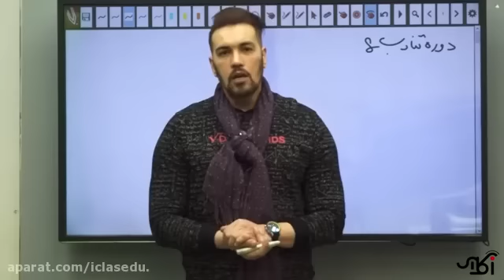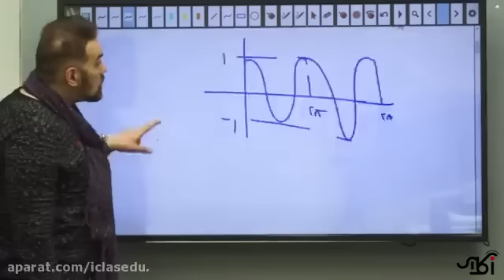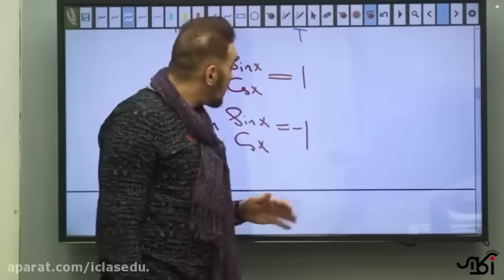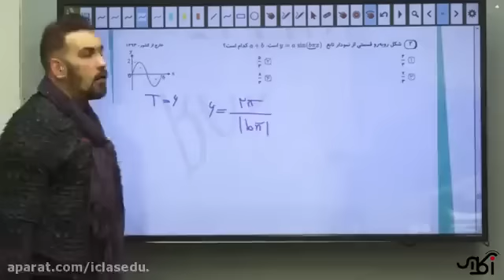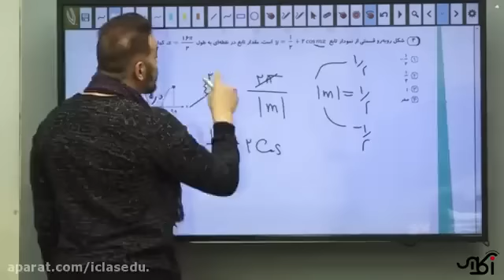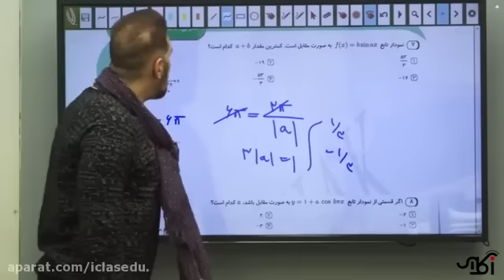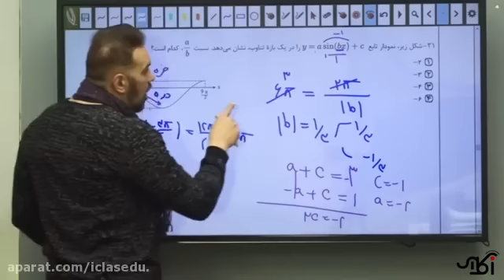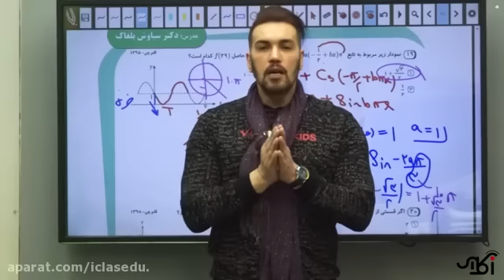Assessing Speaking the challenges and opportunities of using a paired format